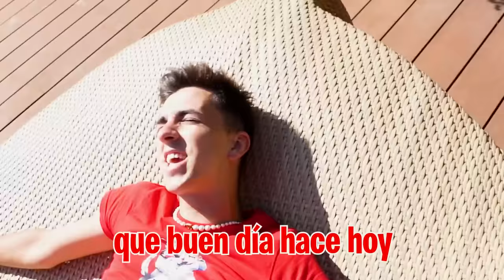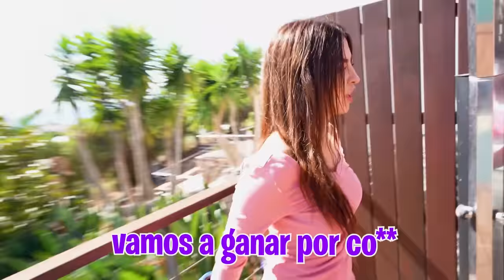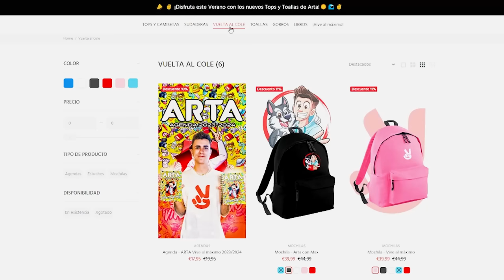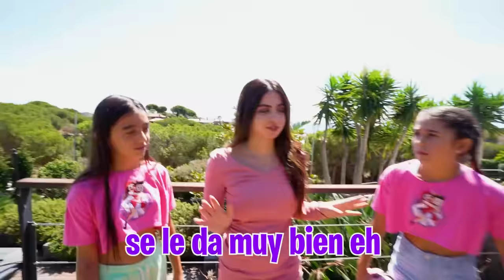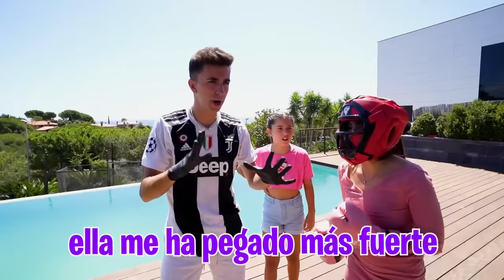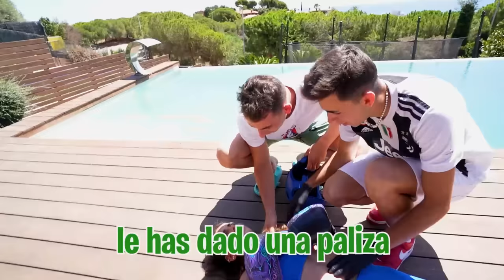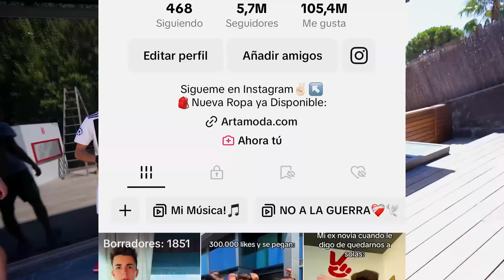COMBATE DE BOXEO MI NOVIA VS MI EX NOVIA…*quien gana se queda conmigo!*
Mi novia y mi ex novia llevan peleándose desde que mi ex llegó a casa pero hoy han decidido llevar las cosas más allá.